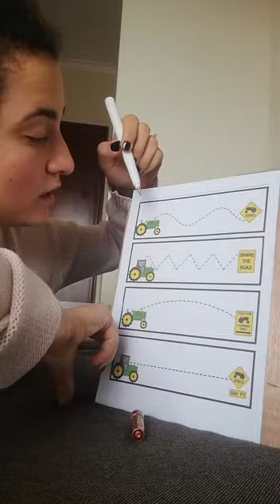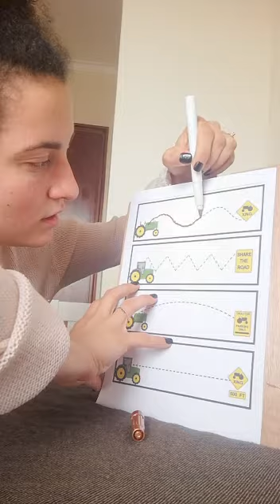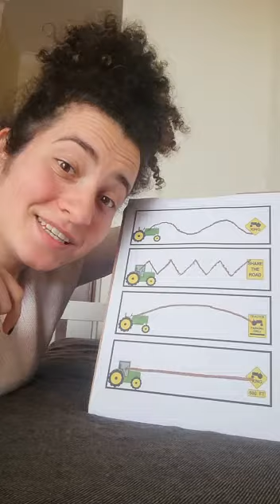Activity #3: Tractor Roads